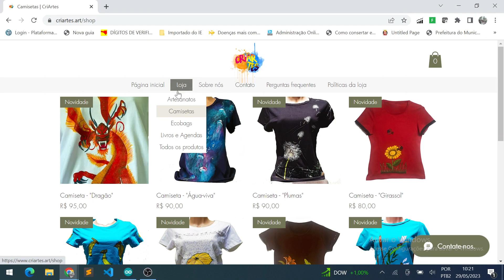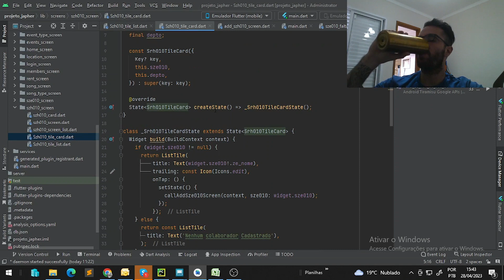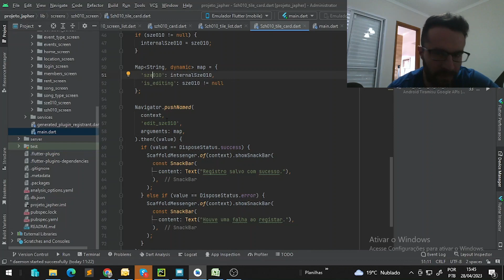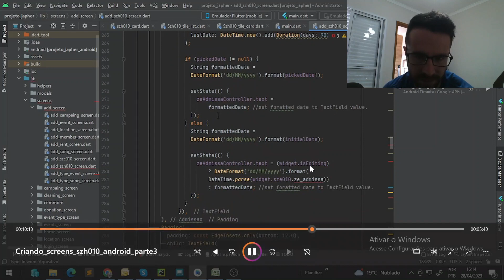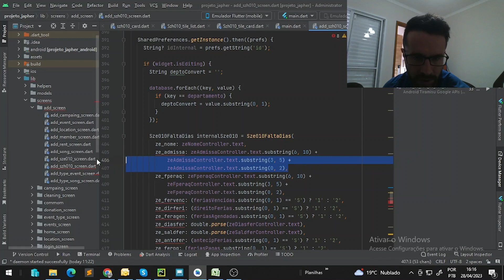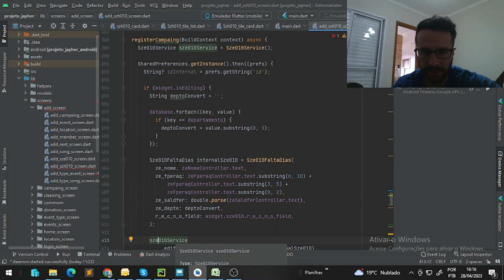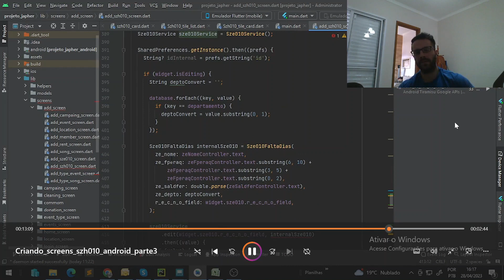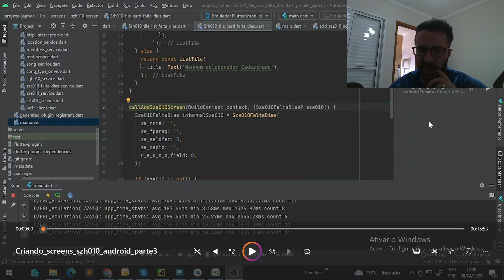PROJETO APLICATIVO CELULAR - EPISÓDIO 9 - CRIANDO TELAS NO ANDROID STUDIO PARTE 3.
Fala galera!

Nesse episódio continuo a construção básica de uma tela dentro do Android Studio!

Obs.: a construção será dividida em 3 episódios para não ficar muito extenso.